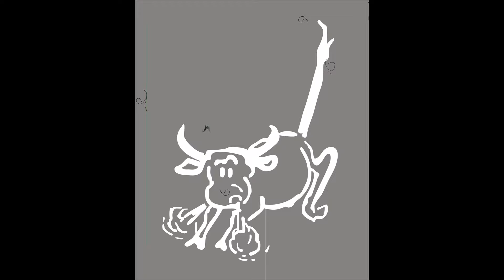Günther Prien - "Der Stier von Scapa Flow"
So wurde Günther Prien zum "Stier von Scapa Flow"

Am 14. Oktober 1939 drang Günther Prien mit seinem U-Boot U 47 in den Heimathafen der britischen Home Fleet ein und versenkte dort das vor Anker liegende Schlachtschiff Royal Oak.
Prien gelang es im Anschluss daran unbemerkt aus Scapa Flow zu entkommen und nach Hause zurück zukehren.
Dort wurde er mit allen Ehren empfangen und als Kriegsheld gefeiert...

Dieses Video haben wir anhand von Ausschnitten des Kriegstagebuch von U 47 erstellt.